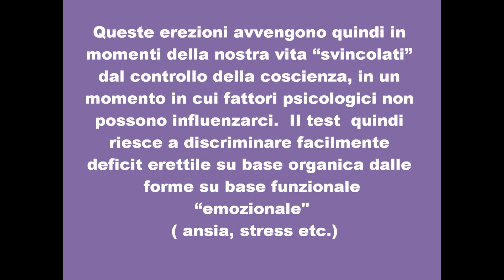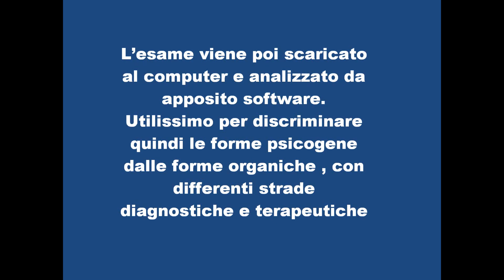Rigiscan test notturno. Deficit erettile. Dr. Andrea Militello Andrologo Roma Rieti Viterbo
Il Rigiscan test è uno strumento indispensabile nella diagnostica del deficit erettile.
Sappiamo che nella fase del sonno in cui sogniamo , la cosidetta fase del sonno REM si verificano, nella normalità, fenomeni di erezione , chiamati NPT  - tumescenza peniena notturna -.
Queste erezioni avvengono quindi in momenti della nostra vita "svincolati" dal controllo della coscienza, in un momento in cui fattori psicologici non possono influenzarci.  Il test  quindi riesce a discriminare facilmente deficit erettile su base organica dalle forme su base funzionale "emozionale " ( ansia, stress etc.)
L'esame può essere paragonato ad un holter penieno. Due anellini vengono posizionati intorno al pene e , durante la notte , un apparecchio applicato alla coscia registra ogni 30 secondi l'attività peniena. L'esame viene poi scaricato al computer e analizzato da apposito software. Utilissimo per discriminare quindi le forme psicogene dalle forme organiche , con differenti strade diagnostiche e terapeutiche